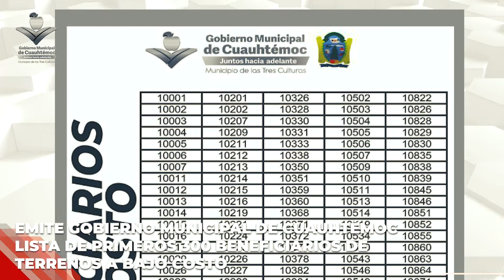RESUMEN 17 DE MARZO 2021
Resumen de las actividades de la Administración Municipal